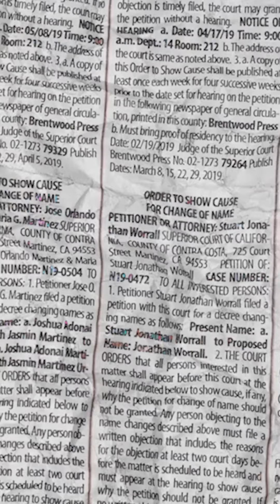Distribución - Niños Asesinos - Entrevista Ricardo Tavera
Ve la entrevista completa a Ricardo Tavera, director de Niños Asesinos, en nuestro canal de Youtube.